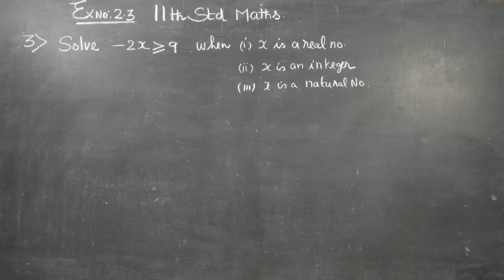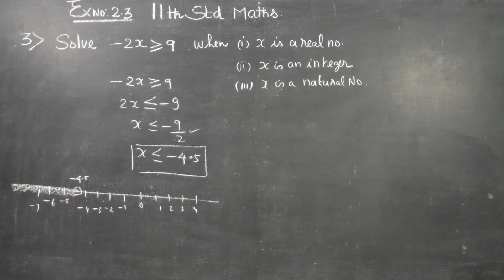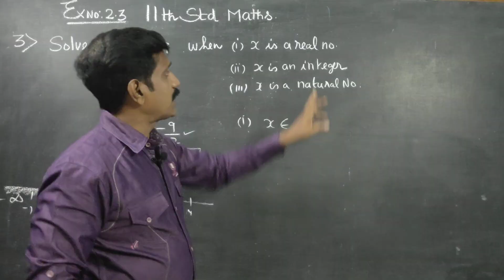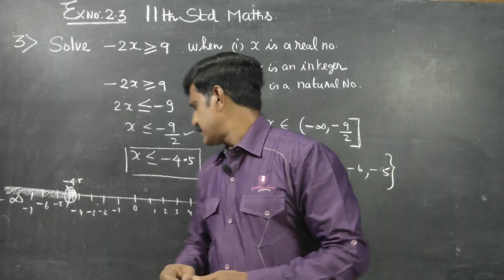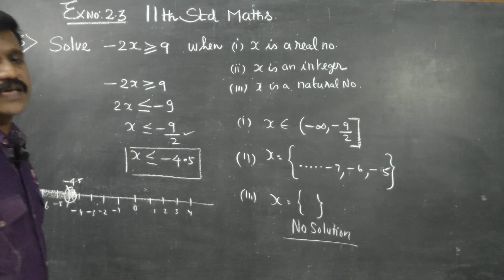11th Std Maths Ex.2.3(3) Solve -2x greater than or equal to 9 when (i) x is real number (ii) x is an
TAMILNADU STATEBOARD XI STD MATHEMATICS